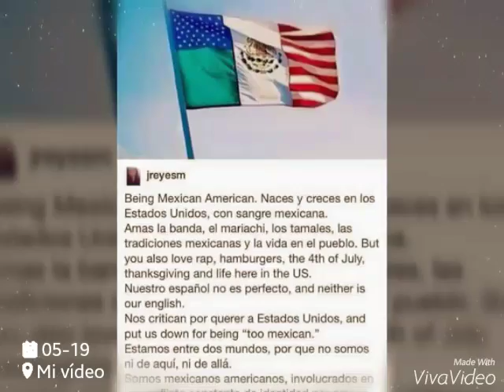dongu chapa de mota mex